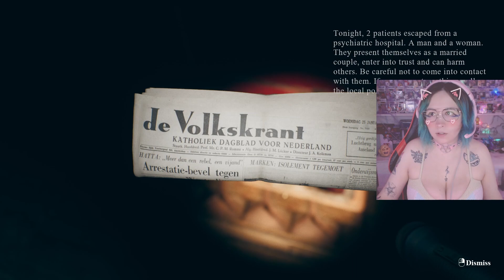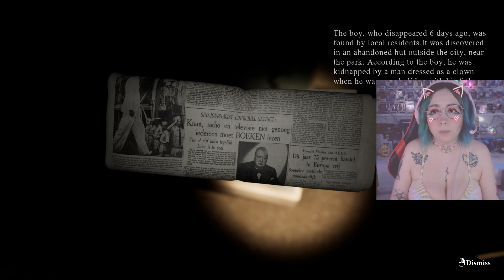¡El juego más terrorífico del 2021! | Evy Rosas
Wish List